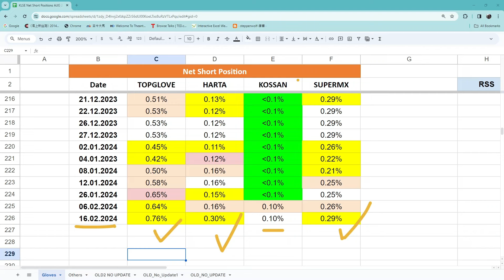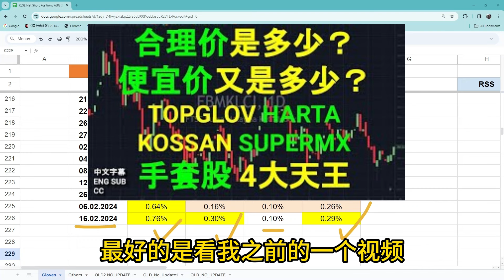空军正在猛烈轰炸! KLSE NET SHORT POSITIONS TOPGLOV HARTA KOSSAN SUPERMX.[CC 中英文字幕 ENG SUB].17022024.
免费优惠至 29/2/2024!

双剑论股独家福利:
- 免费使用筹码主力线1.5月
- 免费技术分析线上课程: 大道至简
- 免费加入: DS 双剑WhatsApp 群组

我们会在群组里讨论分享 moomoo app 的功能,筹码主力线的技巧与潜力股分享.

优惠期结束后, 要加入WhatsApp小组的需另付费：每年RM100! 谢谢!

有兴趣的股友，可以用手机号码注册moomoo Malaysia.

股友可以马上点击下面的链接.

*注意:
只有通过双剑论股的专属开户链接注册与开户的朋友，才有免费使用"筹码主力线"独门指标1.5个月与其它的福利. 通过其他人的链接注册的朋友不会得到这个福利.

- Free access to DS Power Money Lines Indicator 1.5 month
- Free online Technical Analysis
- Free to join Double Swords WhatsApp group

In the WhatsApp group, we will share moomoo app features, usage of DS Power Money lines, potential stocks watch list and more

Benefits Free for limited time only